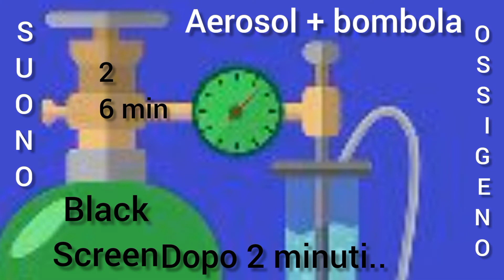suono aerosol + bombola ossigeno / in black screen 26 min / rumori bianchi rilassanti suoni ASMR ITA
suono aerosol con bombola ossigeno rumore bianco in black screen 26 min.